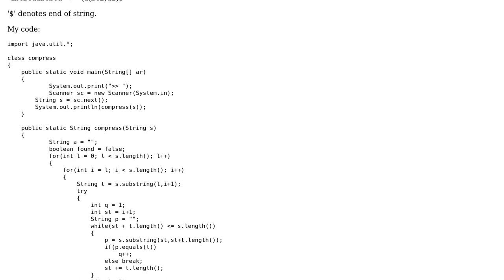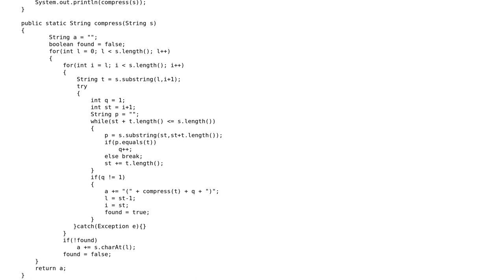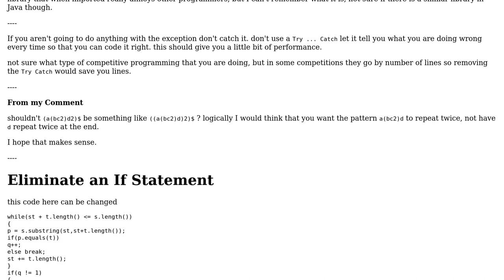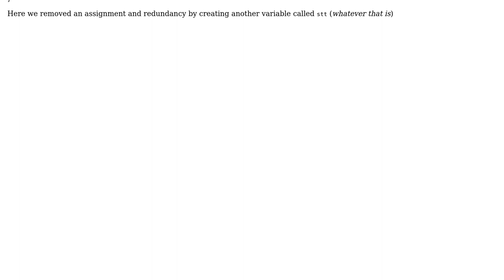Compressing a string (2 Solutions!!)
Compressing a string

With thanks & praise to God, and with thanks to the many people who have made this project possible! | Content (except music & images) licensed under CC BY-SA | Music | Images & others | With thanks to user user2369284 user Mathieu Guindon user Malachi user Jamal and the Stack Exchange Network Trademarks are property of their respective owners. You are responsible for your own actions.